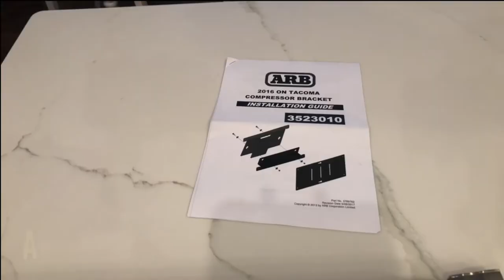ARB 3rd Gen Tacoma Bed Mount Compressor Bracket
ARB Sent over their new Tacoma Compressor Mount for 2016+ Models. The assembly takes minutes, and install is quick & painless right in to the storage compartment location.